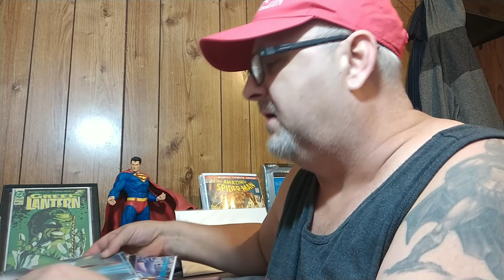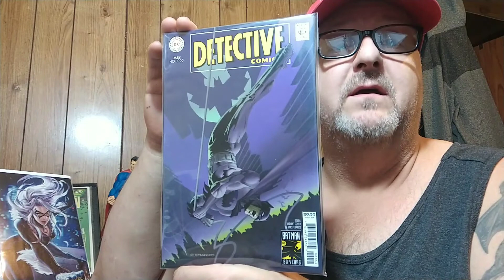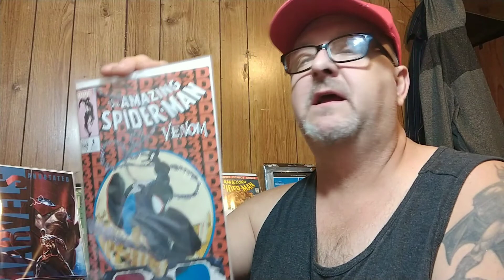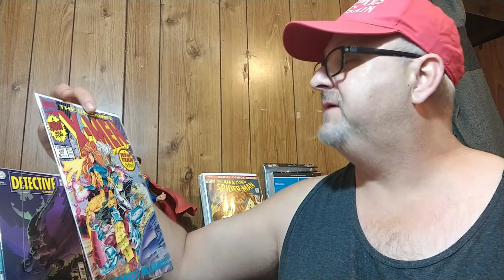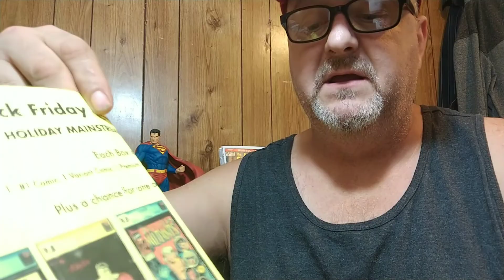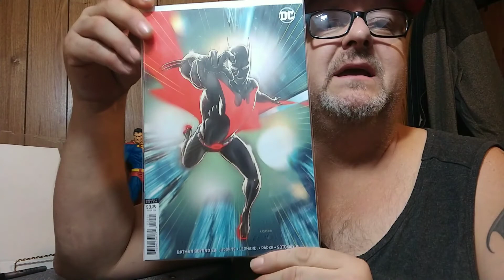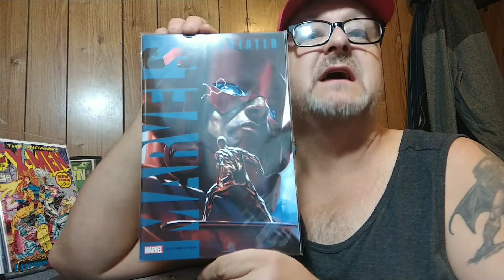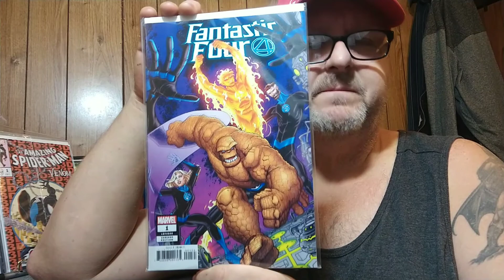Mystery Box Un-boxing #12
Mainstream Comics